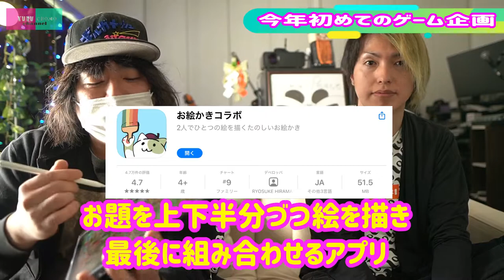２人の絵を融合させるお絵かきコラボってアプリが面白い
チース！

クルチョモchannelです！

寒さが続きますね。

今日の動画はタブレット用のアプリ
「お絵かきコラボ」を遊んでみました。

上下半分づつ絵を描いて
合体してくれるなんとも素晴らしい無料アプリ！！

どんなもんなのか
絵描くのは嫌いじゃないクルチョモの2人で
絵を描いたら大変な事になりましたwww

iPadが２台あれば離れてても遊べるのでぜひ皆様も遊んでみて下さい！

【リンク】
お絵かきコラボ(ios版)